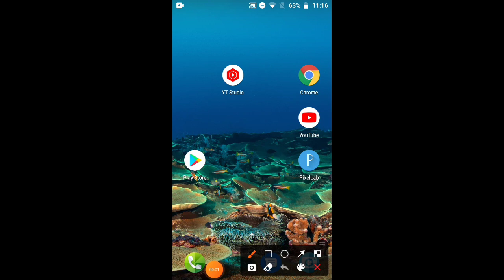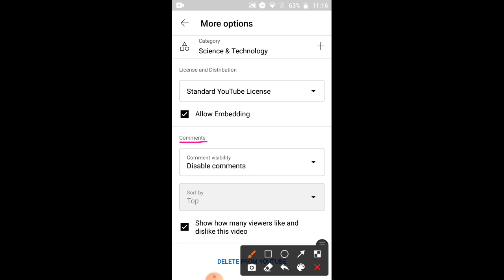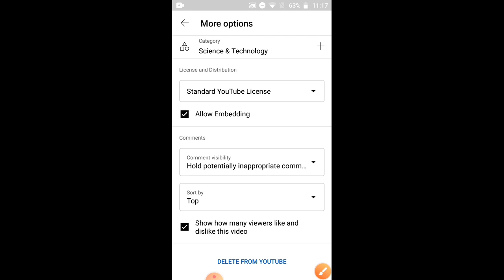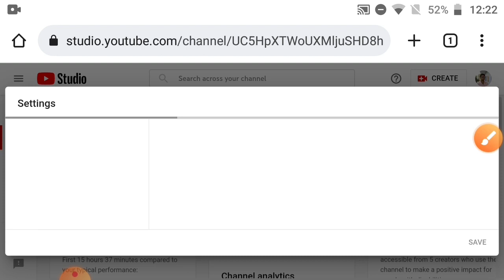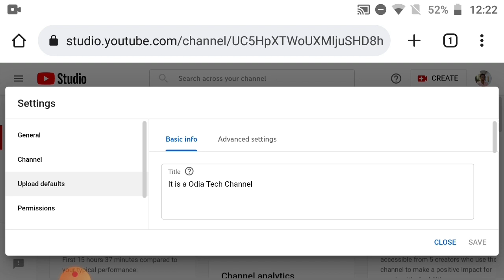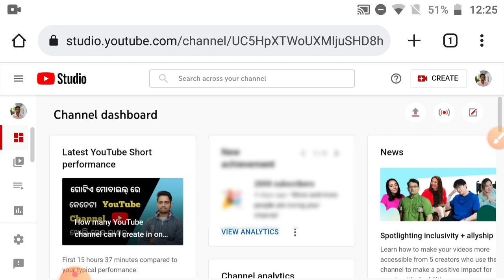How To On Comments In YouTube In Odia | How To On Comments On Youtube Video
Hii Everyone Welcome to Tech Challenge Odia YouTube Channel

namaskar Darsakabandhu apanamananku mora ehi channel re swagat janauchhi. Aji apana mananku janeibi YouTube video re comments off thile kemiti on karibe.

Boya Mic
Boya Mic (For Vlogging)
Wireless Mic
Ring Light
Best Ring Light
My Mobile
Vlog Tripod
Green Screen